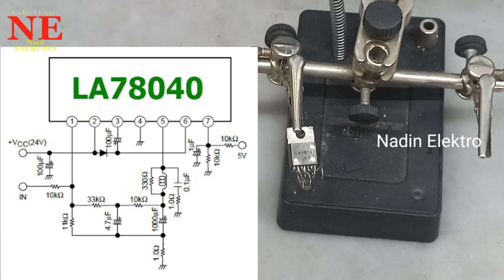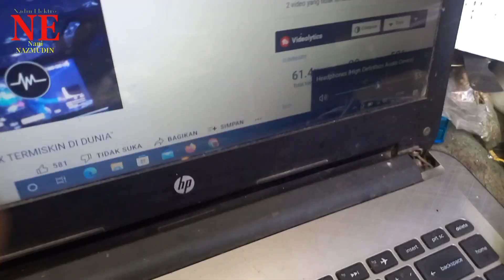POWER AMPLIFIER DARI IC VERTIKAL BISA BUNYIKAH??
pada video kali ini sya akan share uji coba membuat power audio amplifier menggunakan ic vertikal
yang ada di tv crt yaitu LA78040/78041/78141. atau yg sejenisnya , simak videonya mudah2an bermanfaat dan menambah inspirasi ,salam sehat dan sukses selalu

judul:POWER AMPLIFIER DARI IC VERTIKAL BISA BUNYIKAH??